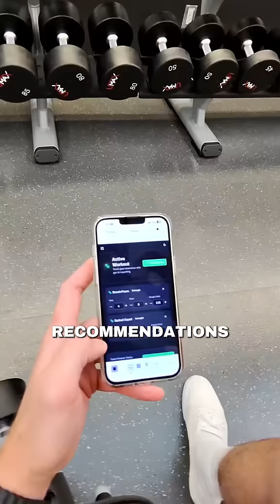Built 3 AI apps using only @Replit’s mobile app! Drop “REPLIT” for the link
Can you build an app without ever sitting down to work or touching a computer? I took on the challenge and created THREE fully functional apps—all while on the go with my dogs and baby! Using the new Repl.it Mobile app, I built a barbershop manager, an AI-powered fitness coach, and a meditation app—all from my phone. Curious how? Drop "REPL.it" in the comments for the link and show me what you can build anywhere!